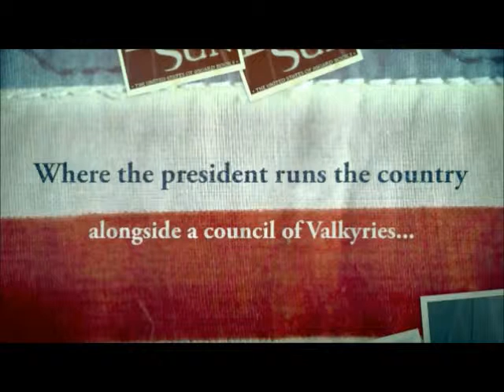Book Trailer for The United States of Asgard Series by Tessa Gratton